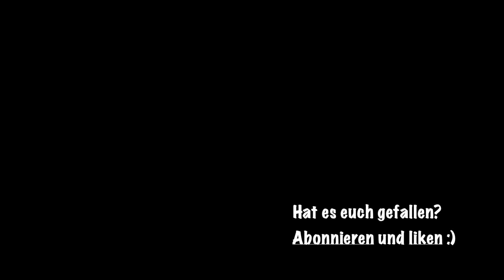FreeStyle Libre 3 Doppelalarm, super Werte und Fast Food Koma I Vlog #23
Diesmal wieder mit vielen Themen gespickt. Freut euch auf einen tollen Vlog.

Kanalinfo:

Zwei Video's pro Woche. Geiler gehts nicht!

Donnerstag 18:00 Uhr: Großartiger Content
Sonntag 13:00 Uhr: Vlog's (auch großartiger Content)

Werde Teil meiner Community und schaue auch gerne auf meinen anderen Social Media Kanälen vorbei. Diese findest du unten